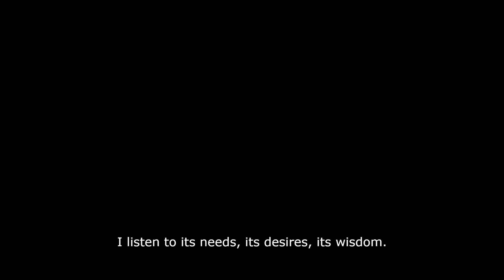My body is a masterpiece @ladastone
My body is a masterpiece, perfectly designed to carry me through each day with strength and grace. It is my most valuable tool, my home in which I navigate this world. Every muscle, every bone, every cell works together in harmony to support me in all that I do.

I have come to understand that my body is intelligent, knowing exactly what I need to thrive. It adapts to my daily needs, adjusting itself to ensure that I can operate in this world wisely. It is a finely tuned machine, finely attuned to my every movement and thought.

I nourish my body with the right foods, listening to my intuition to guide me in choosing what will fuel me best. I understand that what I put into my body directly impacts how I feel and function. I choose foods that will energize me, that will support my health and well-being.

I move my body every day, engaging in activities that bring me joy and keep me active. I practice yoga to stretch and strengthen my muscles, to find balance and peace within myself. I walk in nature, feeling the earth beneath my feet and the sun on my skin. I dance with abandon, letting the music move me and release any tension or stress.

My body is lean and muscular, strong and capable. It has carried me through challenges and triumphs, through joy and sorrow. It has weathered storms and emerged stronger, more resilient. It has healed itself when I have been sick or injured, showing me its incredible power and resilience.

I embrace my body just as it is, with all its imperfections and flaws. I accept that it is a work in progress, constantly evolving and changing. I celebrate its uniqueness, its individuality, its beauty. I love my body for all that it is and all that it can be.

I am grateful for my body, for all that it does for me each and every day. I am thankful for its strength, its resilience, its beauty. I honor it by taking care of it, by treating it with kindness and respect. I listen to its needs, its desires, its wisdom.

My body is perfect, just as I am. It is a reflection of my inner self, my spirit, my soul. It is a vessel for my dreams, my passions, my purpose. It is a gift that I cherish, that I treasure, that I hold dear.

I affirm my body every day, reminding myself of its beauty, its power, its worth. I stand tall and proud, knowing that I am strong and capable. I move with confidence and grace, knowing that my body will always support me, always carry me through. I am grateful for my body, for all that it is and all that it can be.